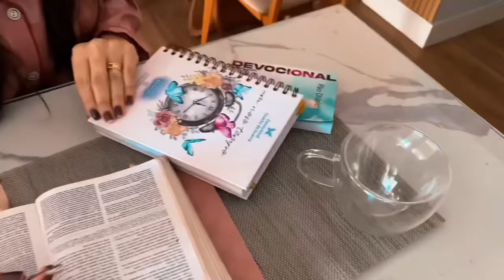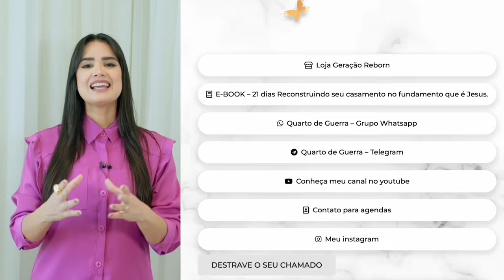Jennyfer Costa - É tempo de viver o seu chamado - Devocional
📖Texto bíblico: Jonas‬ ‭1‬:‭1‬-‭3‬ ‭

“E veio a palavra do Senhor a Jonas, filho de Amitai, dizendo: Levanta-te, vai à grande cidade de Nínive e clama contra ela, porque a sua malícia subiu até mim. E Jonas se levantou para fugir de diante da face do Senhor para Társis; e, descendo a Jope, achou um navio que ia para Társis; pagou, pois, a sua passagem e desceu para dentro dele, para ir com eles para Társis, de diante da face do Senhor.”